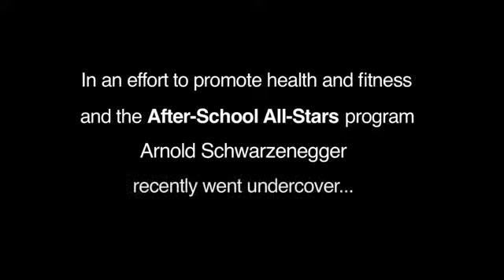Arnold Works at Gold's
to support After-School All-Stars and spend an afternoon with me.

I wanted to have a little fun and raise money for a good cause, so I went to Gold's Gym in Venice in disguise. You can help! Please enter for a chance to ride with me on my tank and do some lifts together.